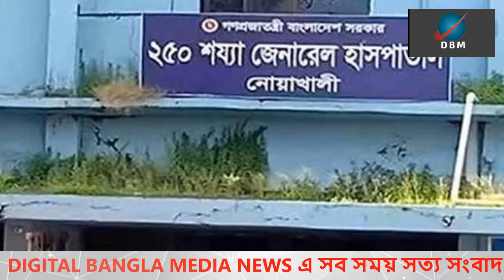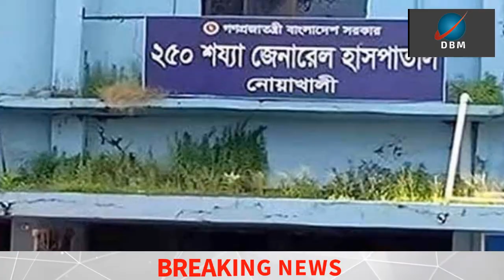বিভিন্ন উপজেলা থেকে সাপের কামড় নিয়ে নোয়াখালী জেনারেল হাসপাতালে ভর্তি হয়েছেন ২২৫ জন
Hello Dear,
 This video shown here best Bangla news.
HERE IS AVAILABLE ALL KINDS OF HEALTH RELATED VIDEO SUCH AS

বন্যার পর নোয়াখালীতে সাপের উপদ্রব,
বন্যায় মৃত্যু বেড়ে ৬৭,
নোয়াখালীতে বন্যা পরিস্থিতির আরও অবনতি,
বর্ষা-বন্যায় সাপের উপদ্রব,
বন্যায় সাপের উপদ্রব, করণীয় জানুন,
বিষধর সাপ চিনবেন যেভাবে,
বৃষ্টির দিনে বাড়ি থেকে সাপের উপদ্রব দূরে রাখতে নিয়ম,

28 of the year 2000 of Bangladesh Under Chapter 6, Section 36 and Chapter 36 Section 72.According to the Low Allowance is made for “Fair Use "for purposes such as Criticism Comments , News Reporting, Teaching Scholarship and Research.Fair  Use is a Use Permitted by Copyright Statute that might Otherwise be Infringing. Non Profit, Educational or Personel use tips the Balance in favor of